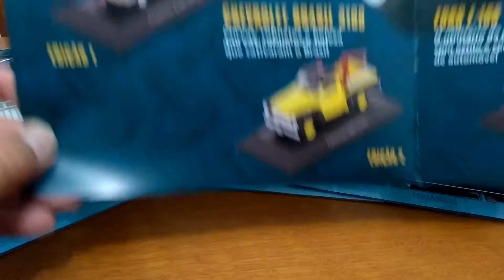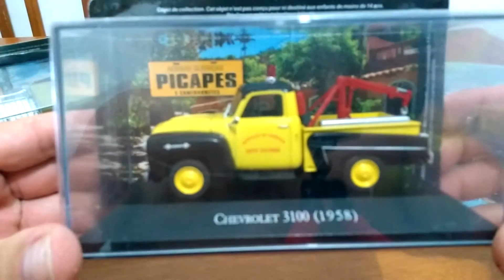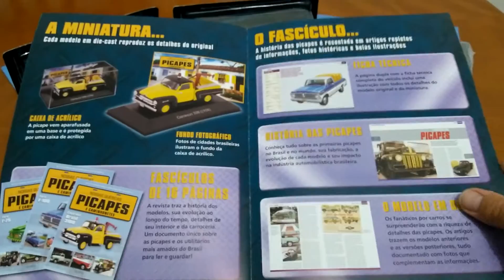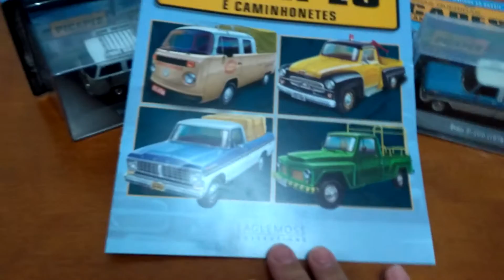Coleção Nossas Queridas Picapes (Ed. 01, 02 e 03)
Coleção Nossas Queridas Picapes (Ed. 01 - Kombi CD (1981), 02 - Chevrolet 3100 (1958) e 03 - Ford F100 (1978))